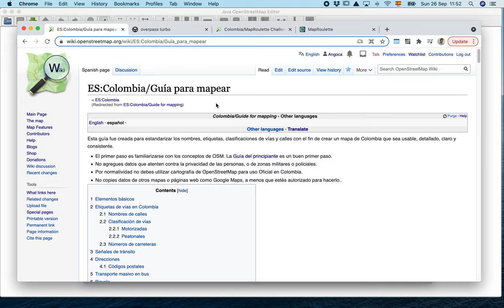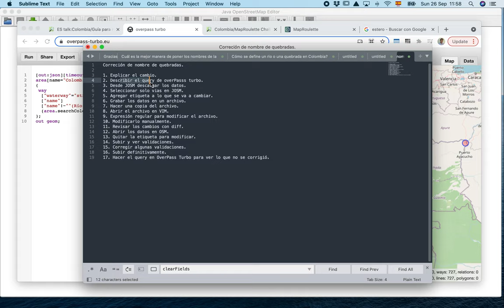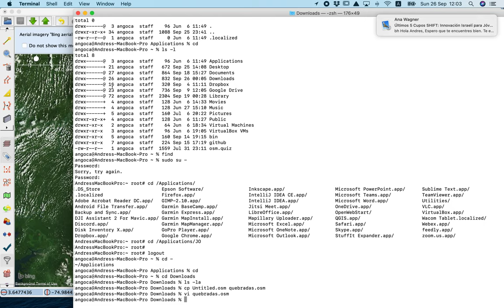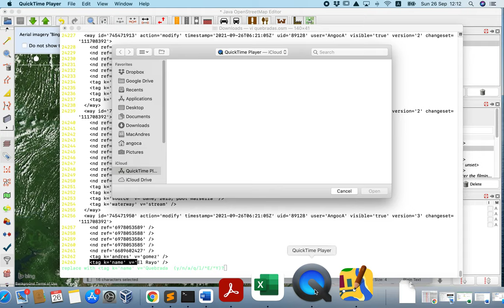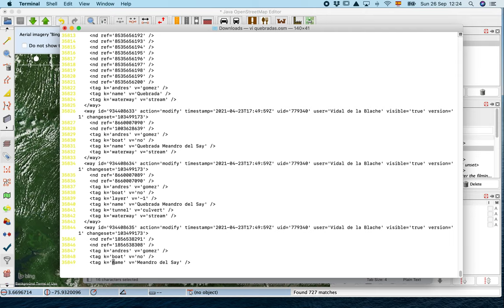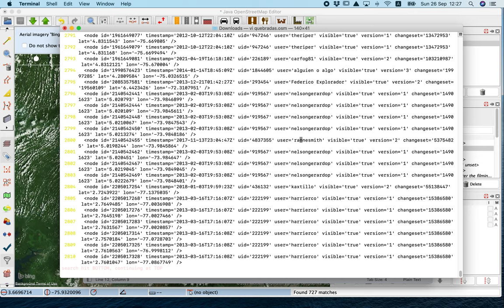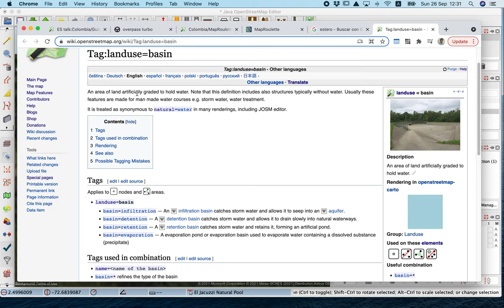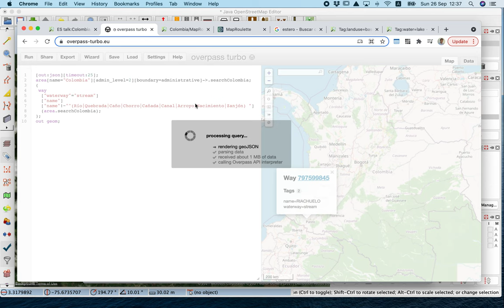Corrección de nombres de quebradas (y ríos) en Colombia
En este video muestro cómo hacer una corrección masiva de los cuerpos de agua de tipo río y quebrada donde cuyo nombre no indica si es río o quebrada, y solo tiene el nombre como tal. Por ejemplo, en vez de decir Río Magdalena, en la etiqueta name solo tiene Magdalena.
Para esto, hago una consulta por medio de OverPass Turbo para descargar los objetos tipo way que tienen nombre, y cuyo nombre no cumple con la expresión regular. Después los descargo en JOSM, los "modifico", los guardo en un archivo, proceso el archivo en VIM, vuelvo a cargar los datos en JOSM, y los subo a OSM después de haber corregido algunos warnings.
En el proceso se encontraron otros errores, donde solo algunos se corrigieron.
Este fue lo explicado:

1. Explicar el cambio.
2. Describir el query de overPasss turbo.
3. Desde JOSM descargar los datos.
4. Seleccionar solo vías en JOSM.
5. Agregar etiqueta a lo que se va a cambiar.
6. Grabar los datos en un archivo.
7. Hacer una copia del archivo.
8. Abrir el archivo en VIM.
9. Expresión regular para modificar el archivo.
10. Modificarlo manualmente.
11. Revisar los cambios con diff.
12. Abrir los datos en JOSM.
13. Quitar la etiqueta para modificar.
14. Subir y ver validaciones.
15. Corregir algunas validaciones.
16. Subir definitivamente.
17. Hacer el query en OverPass Turbo para ver lo que no se corrigió.